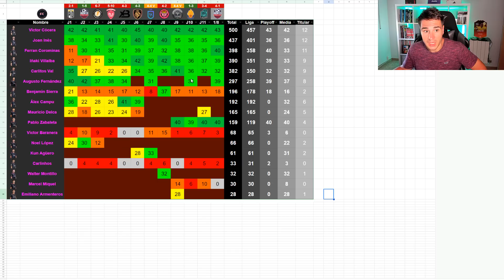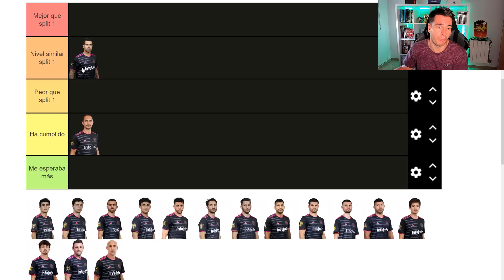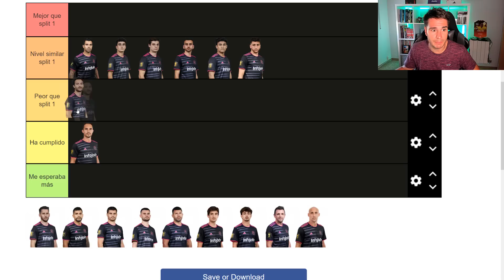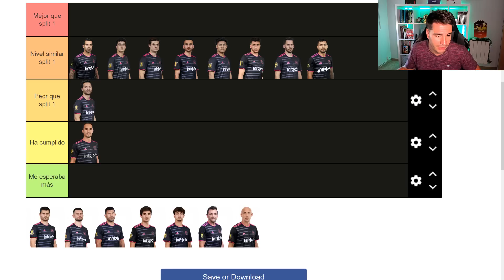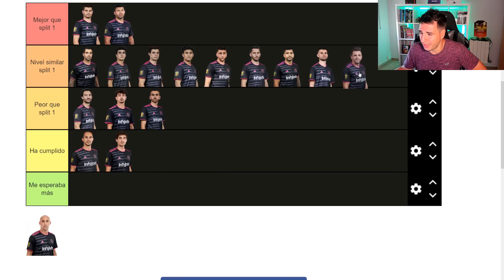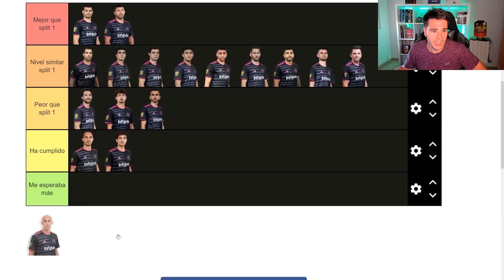Lo MEJOR y lo PEOR de KUNISPORTS de KUN AGUERO en el SPLIT 2 de la KINGS LEAGUE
Hoy os vengo a hablar del Split 2 de Kunisports. Minutos jugados y mi valoración sobre los jugadores.